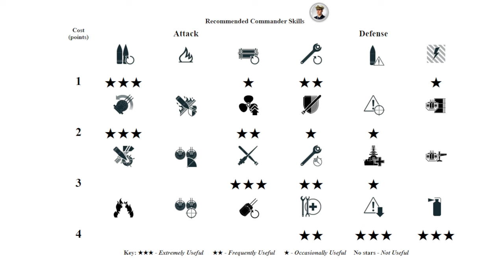Ruggiero di Lauria with new high score, 388k on map Warrior's Path - World of Warships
Ruggiero di Lauria: 388k damage, 2 ships destroyed - World of Warships
Ruggiero di Lauria is a Italian tier X Battleship.
The Ruggiero di Lauria is part of the Italian Battleship line.

Battle Stats:
Version: 12.7.0
Server: NA
Time: 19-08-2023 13:19:07 EU TIME
Player: Leopard226
Ship: Ruggiero di Lauria
Damage: 388312
Destroyed ships: 2
Map: Warrior's Path
A hypothetical Canadian archipelago is the setting for Warrior's Path. Opposing teams must navigate through numerous islands in order to engage the enemy, and only careful positioning will allow capital ships to support their teammates without risk of crippling torpedo strikes from destroyers lurking amongst the rocks. This map can only be played in three-area Domination Battle mode.